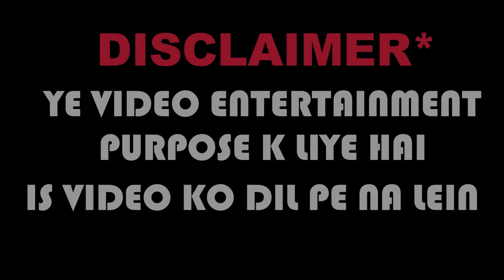DAILY VLOGGERS IN PAKISTAN | ROASTING WITH ANCIENT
DAILY VLOGERS IN PAKISTAN